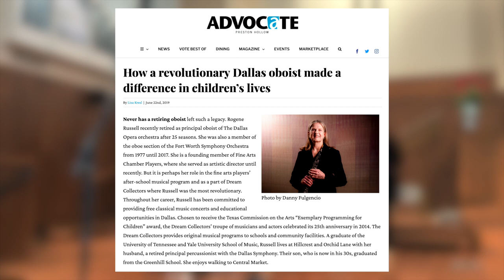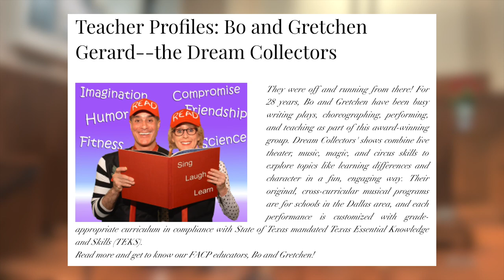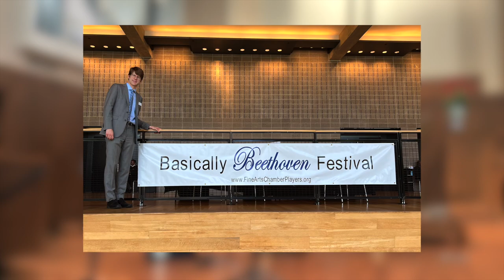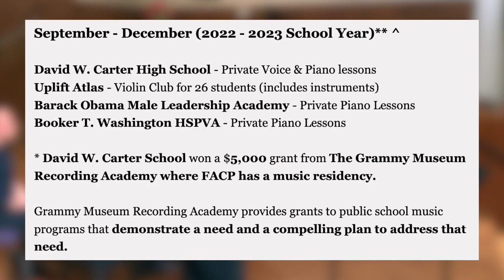FACP 2023 – History, Vision, and a Look Ahead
Learn about the history, current projects, and plans for the future of Fine Arts Chamber Players through this video narrated by FACP executive director, Morgan Vaughan.

Thank you to our teaching artists, featured musicians, and FACP donors & sponsors.

Featured music from FACP Hallam Family Concerts Series.
Produced by Jeff Tullis, FACP production & education manager.